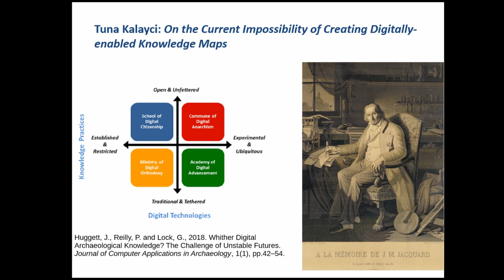On the Current Impossibility of Creating Digitally enabled Knowledge Maps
From Roundtable 19:  Our knowledge is all over the place!

During CAA2018 Huggett et al (2018) issued a grand disciplinary challenge to produce a con-sensus-based, end-to-end, digital archaeology knowledge map with which to locate evolving archaeological practices without stifling digitally creative disruptive developments. In a hugely complex and expanding knowledgescape, digitally-enabled knowledge maps will give practi-tioners a better chance to share our collective disciplinary knowledge (both by giving and receiv-ing), while avoiding unnecessary duplication, exposing gaps, and fostering greater resilience in our knowledge sharing practices and knowledge bases. They are intended to digitally enhance questions of the generic form: “what do we already know about ... where does it reside, and how can I gain access to this knowledge/tool/method/ insight/expertise/etc?” This round-table seeks to seed a pan-archaeology forum to produce a preliminary high-level model of digitally-enabled archaeological knowledge practices (explicit and tacit) and capabil-ities and begin the process of mapping our assets, resources, communities, best practices, and gaps. Maps are not static entities and can be rendered in many different projections. They are contingent on need. We therefore fully expect a variety of (evolving) mapping approaches. In under 5 minutes each, participants will present a single-slide a map (model) which encapsulates the scope of knowledge practices and capabilities required to operate effectively within their competency/sector (inter alia, commercial unit, GLAM, research organisation, funding agency, government agency, etc). These maps will provide the initial inputs for a discussion aimed at de-veloping a broader (e-2-e) composite model of the digitally enhanced archaeological enterprise that can be taken to the broader CAA community and beyond to be refined and expanded. Our ambition in this session is to provide a framework onto which digital methods and approaches for specific practices in different archaeological contexts can be mapped and then harnessed to support day-to-day work practices and research.